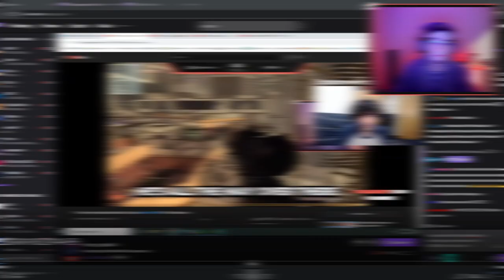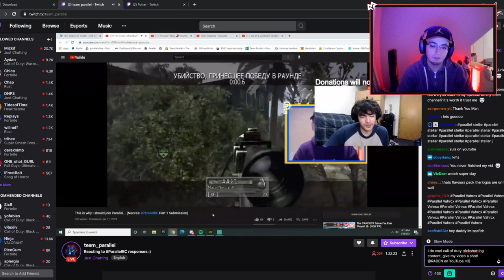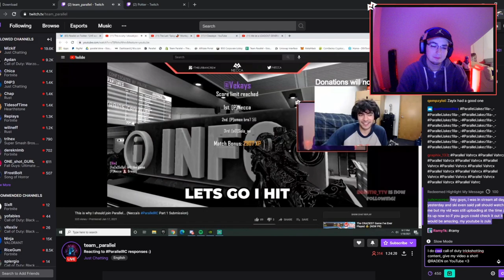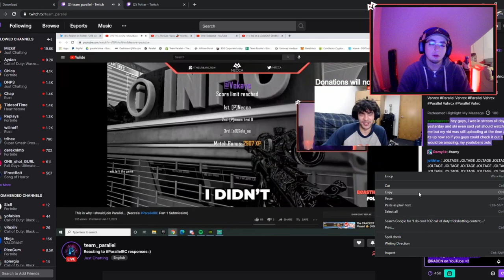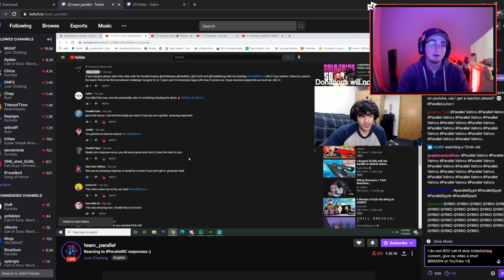Reacting to Parallel Leaders Reacting to My ParallelRC (feat. Doug and stZ)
In today's video, I react to the Team Parallel leaders Doug and stZ watching my ParallelRC recruitment challenge response live on their Twitch stream. Hope everyone enjoys this video and has a great rest of their day!

Reacting to Parallel Leaders Reacting to My ParallelRC (feat. Doug and stZx20)